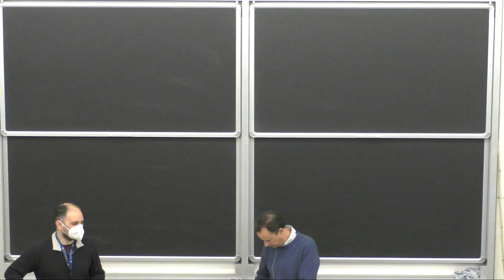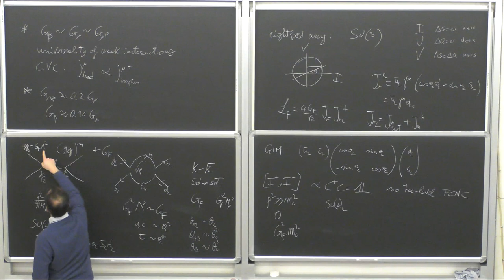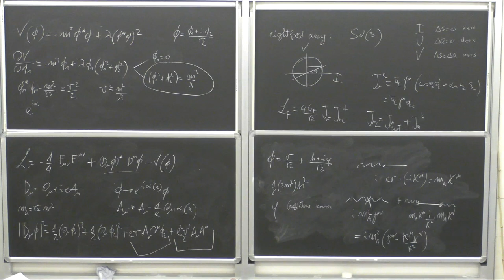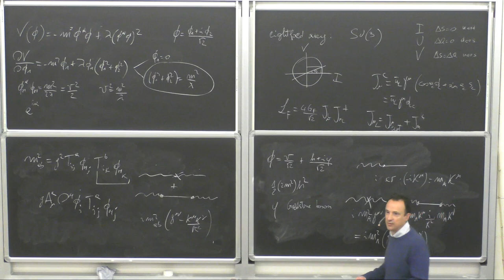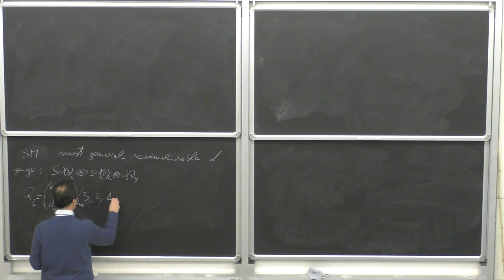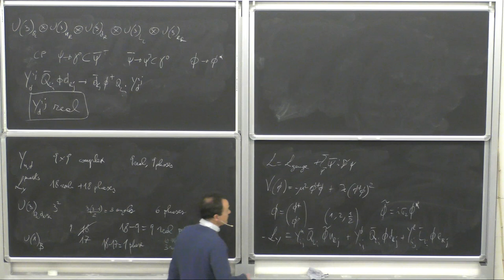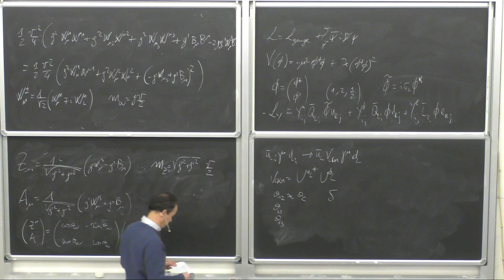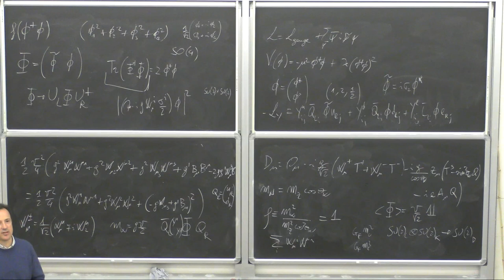Luca SILVESTRINI: "Precision Electroweak Physics" - lecture II